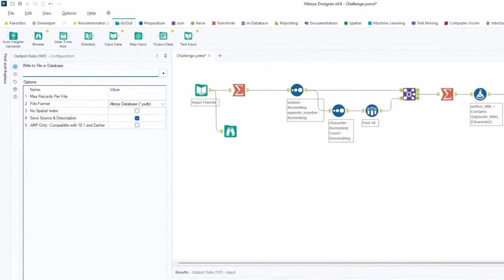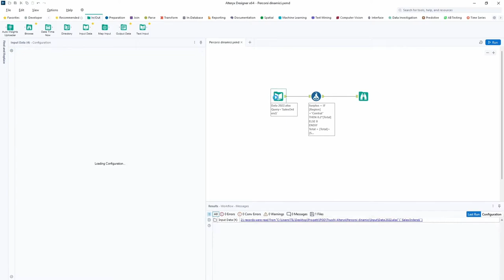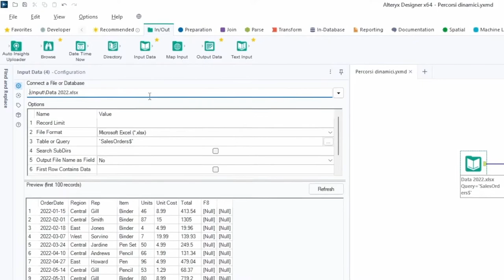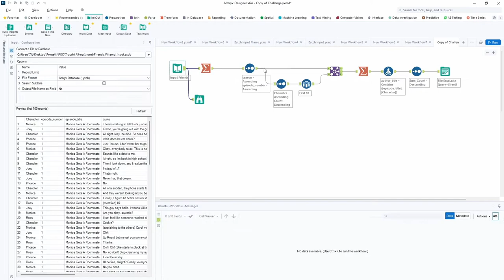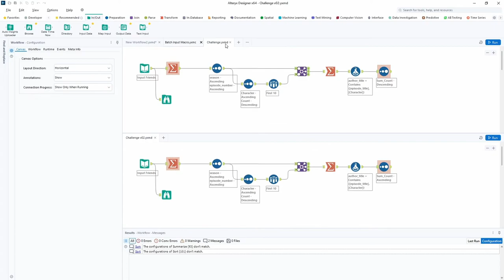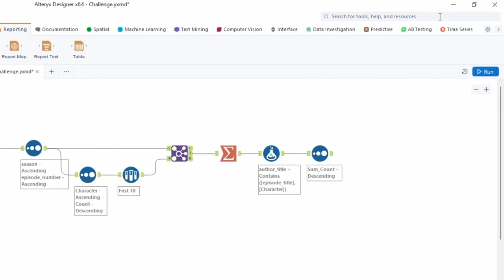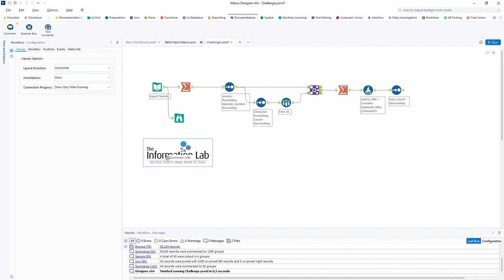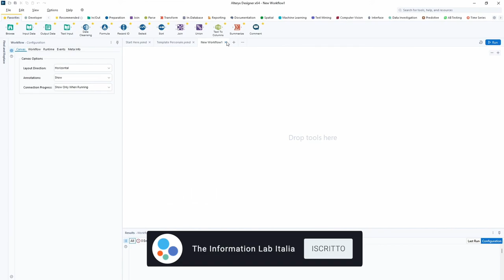10 Trucchi per Alteryx | Output Excel con fogli multipli, Confronto tra workflow e altre funzioni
Vediamo altri 10 trucchi per Alteryx, tra cui alcune funzionalità meno conosciute e poco utilizzate.

Sapevate che si possono esportare i dati in più fogli di Excel con un unico Output? O che è possibile aprire un workflow personalizzato al posto di Start Here all’apertura di Alteryx?

Ecco un indice per aiutarvi a navigare tra i diversi trucchi:
00:00 - Intro
00:12 - Creare file temporanei
01:24 - Condividere un flusso senza riferimenti alle cartelle personali
02:57 - Output Excel con più fogli
03:48 - Duplicare un flusso
04:06 - Navigare tra flussi aperti
04:40 - Visualizzare la cartella dove è salvato il flusso
04:56 - Aprire più flussi contemporaneamente
05:29 - Confrontare due workflow
06:08 - Barra di ricerca
06:55 - Aggiungere immagini nel flusso
07:24 - Aggiungere un template personale all’apertura di Alteryx